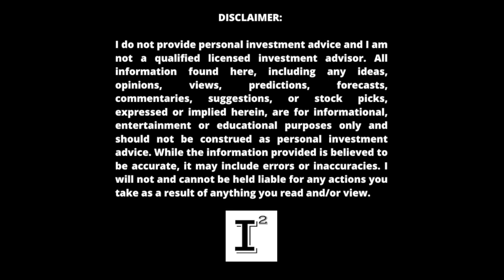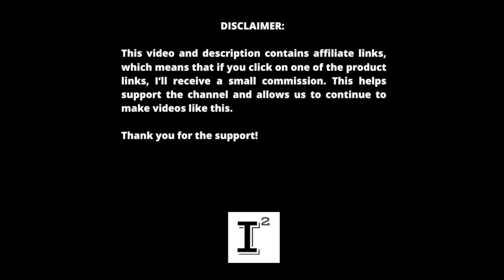How to Invest $500,000 Dollars 💰 9 Investment Strategies - Passive ETF's Dividends, Cash, Crypto, +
How to build a big portfolio. My $500,000 dollar portfolio is spread across 9 strategic investment strategies and I'll disclose all of them to you in this video. Strategies like PassiveInvesting, DividendGrowthInvesting, Cash, Crypto, Speculation, Bond investing and even a little bit of strategy for the kids college accounts.

✅ INVESTOR TOOLS: 🛠